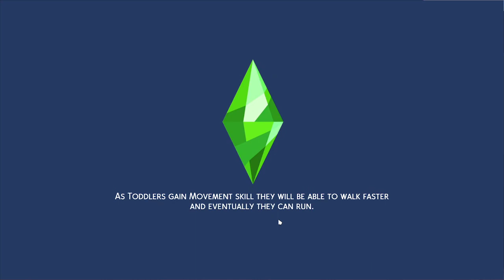Last Visit with Our Starter Sim! CAS Stories Challenge episode 80 | The Sims 4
This series will be uploaded Sunday, Wednesday and Friday at 3am AWST.